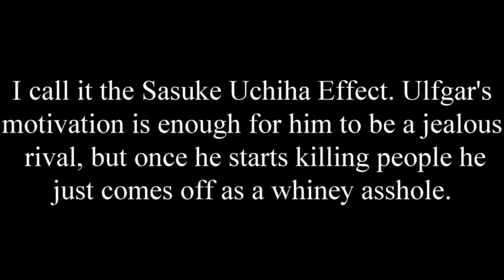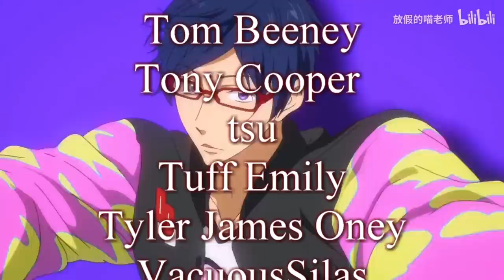The Child Thief book review- Peter Pan but edgier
So Peter Pan called, he said if you leave your kids unattended for 15 minutes he can legally take them.